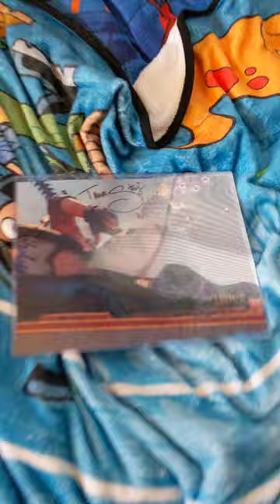My Tara strong Harley Quinn print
Super excited to get this brand new Harley Quinn print from galaxycon signed by the voice of Harley Quinn the great Tara strong ❤️❤️❤️❤️❤️❤️